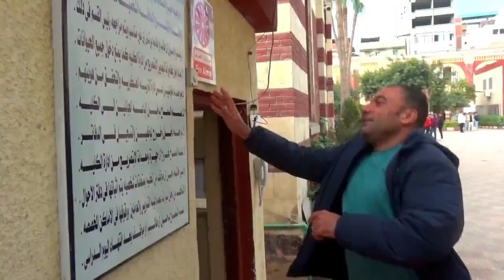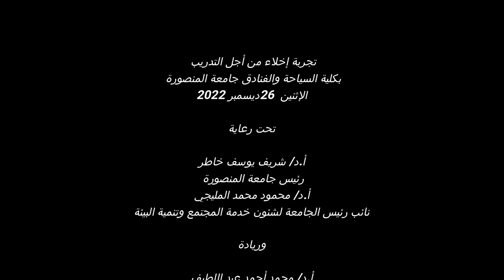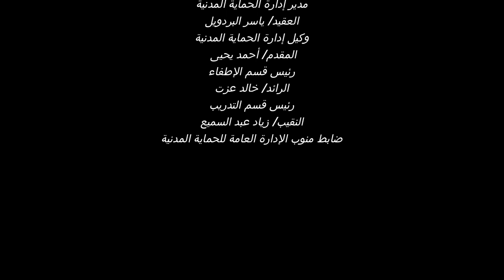تجربة الإخلاء الامن بكلية السياحة والفنادق جامعة المنصورة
المكتب الإعلامي لرئيس جامعة المنصورة
2023